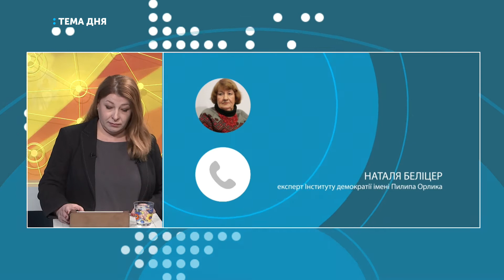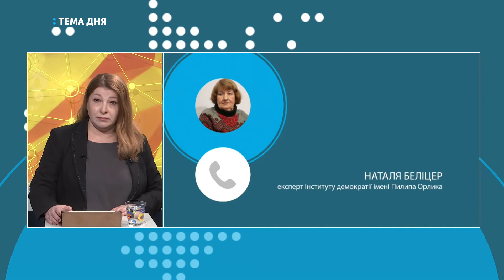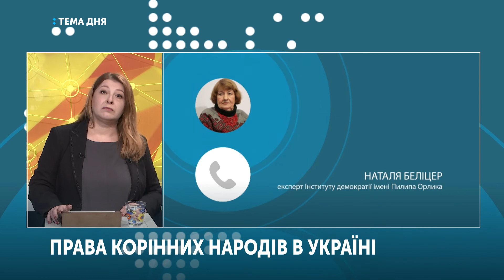Ситуація з правами корінних народів в Україні | Наталя Беліцер | Тема дня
19 квітня у Нью-Йорку розпочала роботу 20-та сесія Постійного Форуму ООН з питань корінних народів.  Темою цього року визначено «Мир, справедливість та сильні інституції: роль корінних народів в досягненні Цілі стАлого розвитку». Українська сторона має намір говорити про загрози для корінних народів України, які несе окупація Росією Кримського півострова. Сесія триватиме до 30 квітня.

Наталя Беліцер - експерт Інституту демократії імені Пилипа Орлика